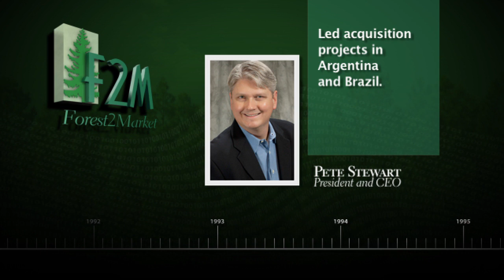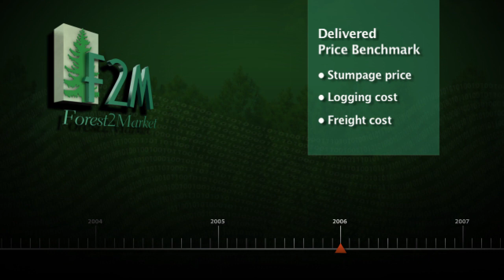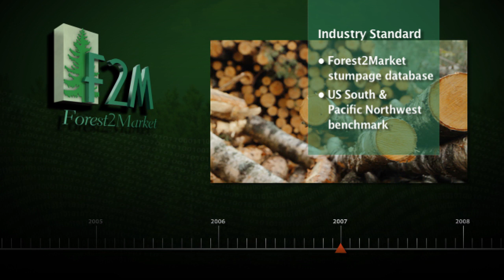Forest2Market Origins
Our commitment to deliver the most accurate, credible and quantitative market insight to our customers is uncompromising and has never wavered. Our customers make better-informed decisions and thrive because they have credible and consistent measures of their performance compared to the broader market.  This is how Forest2Market began...